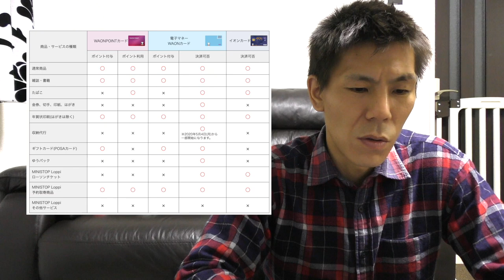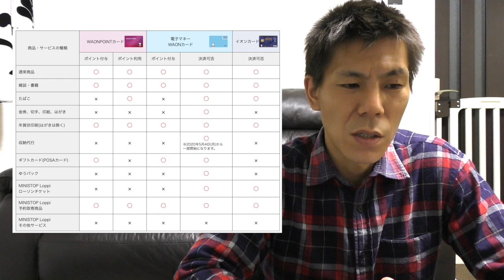【JALマイル】一部の自動車税/軽自動車税の支払いで２％JALマイルを貯める裏技！！とか言ってみる。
一部の自動車税/軽自動車税の支払いをJALカードでチャージしたJMBWAONカードでわくわくでーのミニストップで支払うと２％の還元を受ける事ができます。ガチガチにJALマイルを貯めている方はぜひやってみてください！

・撮影機材